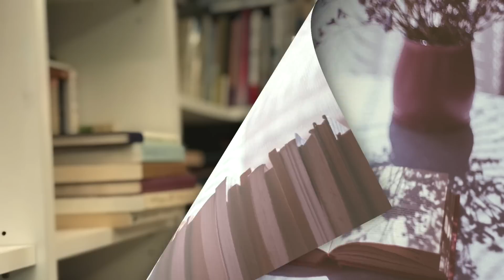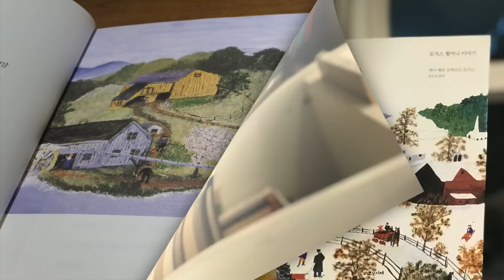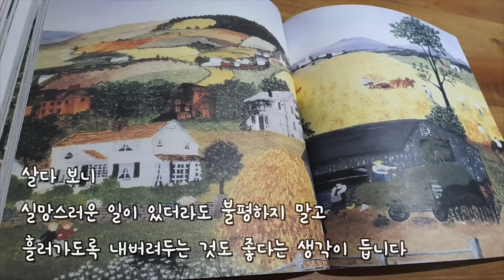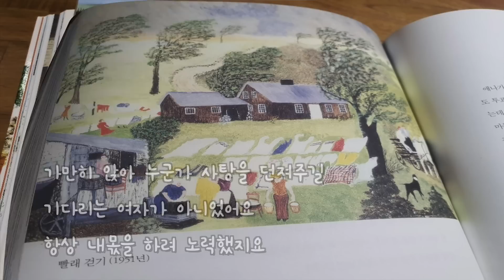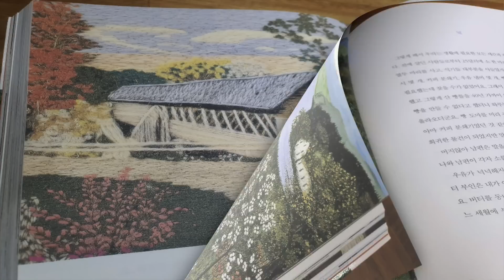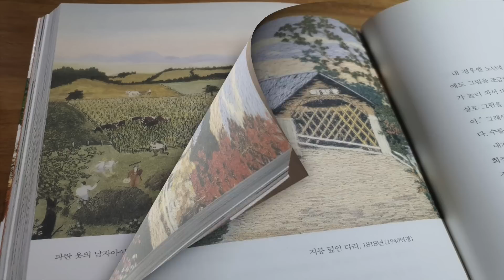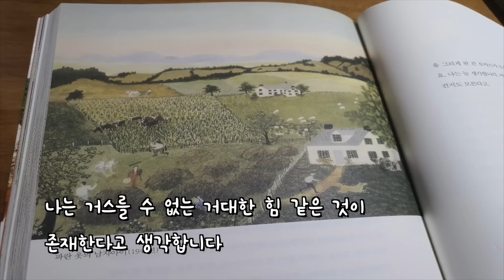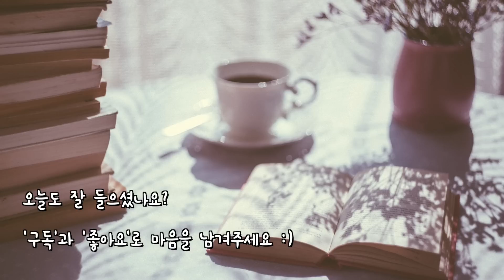미국의 국민화가, 모지스 할머니 이야기... [인생에서 너무 늦은 때란 없습니다]ㅣ책읽어주는여자ㅣ오디오북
*‘수오서재’로부터 낭독 허가를 받았습니다.
 모지스 할머니의 삶의 이야기와 그림이 담긴 귀한 책,
 많은 분들과 공유할 수 있게 해주셔서 깊이 감사드립니다.

* 제    목: 인생에서 너무 늦은 때란 없습니다
* 저    자: 애나 메리 로버트슨 모지스
* 번    역: 류승경
* 출판사: 수오서재
* 책정보

“나의 삶을 돌아보니 하루 일과를 돌아본 것 같은 기분입니다.
오늘 하루도 무사히 잘 마쳤고 내가 이룬 것에 만족합니다.
나는 행복했고 만족했으며 이보다 더 좋은 삶을 알지 못합니다.
삶이 내게 준 것들로 나는 최고의 삶을 만들었어요.
결국 삶이란 우리 스스로 만드는 것이니까요”  (p275 中에서)

▶▶작가: 애나 메리 로버트슨 모지스
애나 메리 로버트슨 모지스는 ‘모지스 할머니’로 불리며 미국인이 가장 사랑하는 예술가 중 하나로 손꼽히는 화가. 1860년에 태어난 그녀는 12세부터 15년 정도를 가정부 일을 하다가 남편을 만난 후 버지니아에서 농장 생활을 시작했다. 이후 뉴욕, 이글 브리지에 정착해 열 명의 자녀를 출산했지만 다섯 명이 죽고 다섯 명만 살아남았다. 관절염으로 자수를 놓기 어려워지자 바늘을 놓고 붓을 들었다. 그때 그녀의 나이 76세. 한 번도 배운 적 없이 늦은 나이에 시작한 그녀만의 아기자기하고 따뜻한 그림들은 어느 수집가의 눈에 띄어 세상에 공개되었다.
88세에 ‘올해의 젊은 여성’으로 선정되었고 93세에는 ‘타임’지 표지를 장식했으며, 그녀의 100번째 생일은 ‘모지스 할머니의 날’로 지정되었다. 이후 존 F.케네디 대통령은 그녀를 ‘미국인의 삶에서 가장 사랑받는 인물’로 칭했다. 76세부터 101세의 나이로 세상을 떠나기 직전까지 왕성하게 활동하며 1,600여 점의 작품을 남겼다.